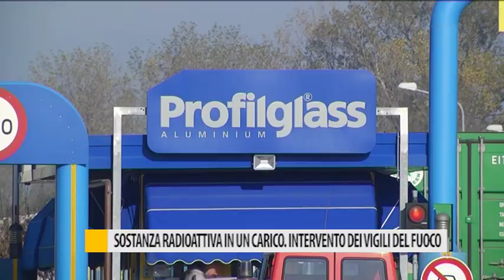Profilglass, sostanza radioattiva in un carico. Intervento dei vigili del fuoco.